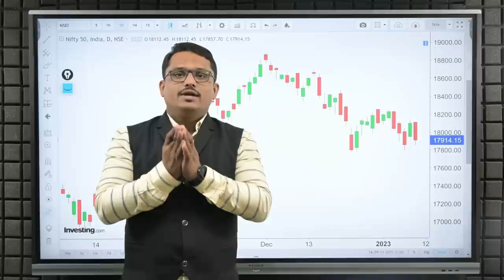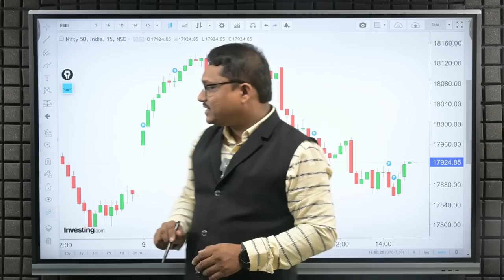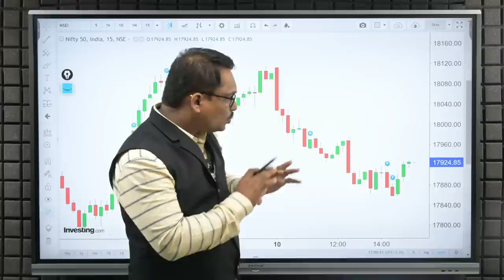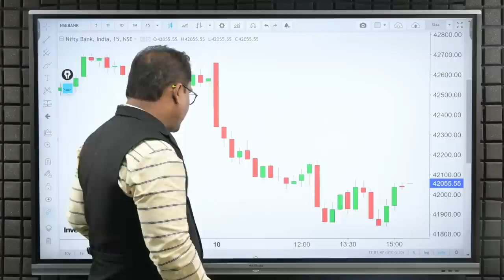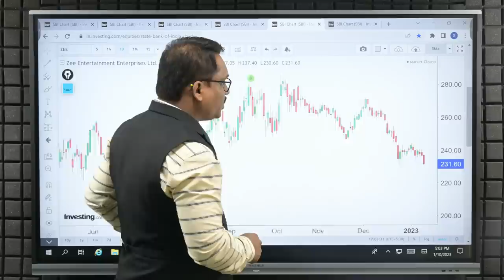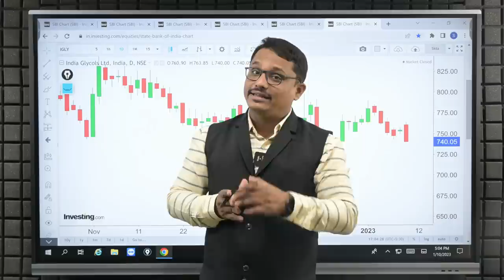Post Market Analysis and Trade For Tomorrow 11/01/2023